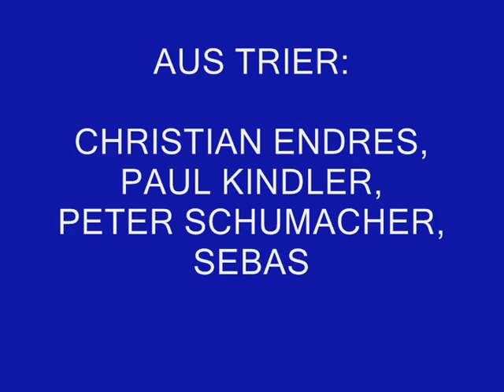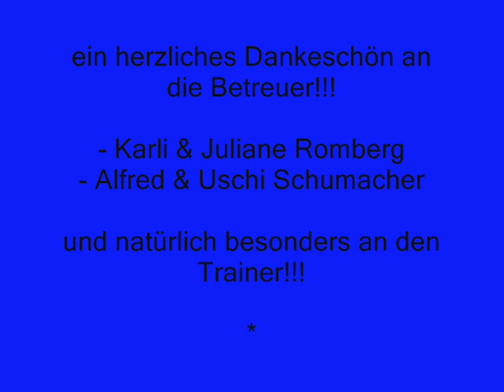Deutsche Meisterschaft WW-Afahrt 2008 Eisack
Video über die Deutsche Meisterschaft 2008 im Kanu Wildwasserrennsport. Hier nur über das Trier-Team (Christian Endres, Paul Kindler, Peter Schumacher, Sebastian Romberg)